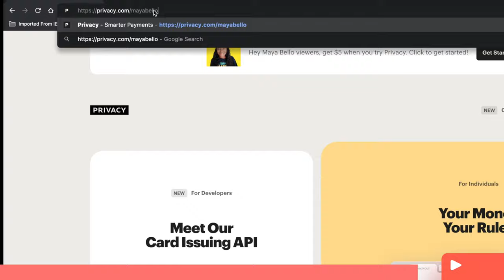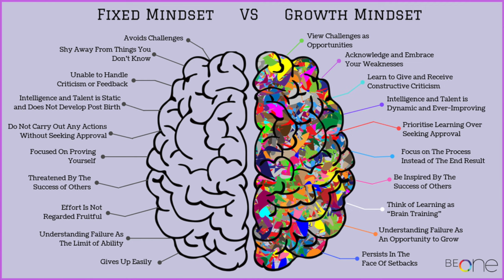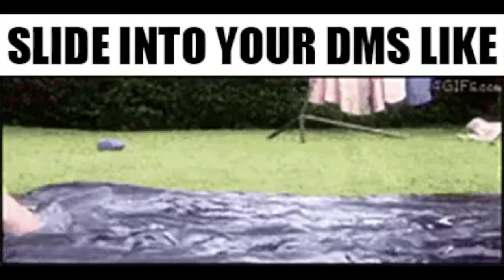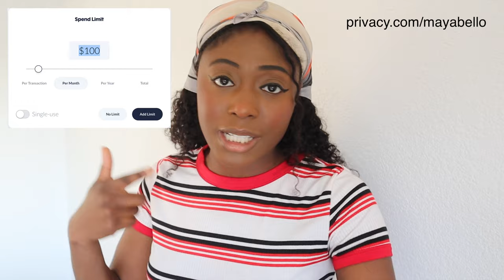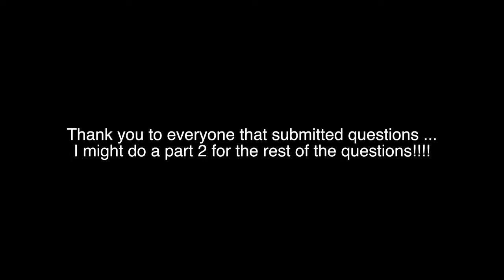How did I become a software engineer? Path to become software engineer? | Q and A with Maya Bello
How did I become a software engineer? I hope you enjoy this chill Q and A where the first question I answer is how did I become a software engineer!

0:00 Intro (Q and A with Software Engineer)
0:58 How did I become a software engineer?
4:53 What are some of my upcoming future goals?
8:18 How do I stay motivated?

Resources related to the video:
What to try privacy? Use my url to get $5 added to your account!

Q. I want to learn coding, but I don't know where to start?

Q. How to learn python programming language for beginners?
A. Below are free resources to learn how to code! Python is a great language to learn for beginners and a great language to learn coding concepts so if you don't know where to start choose Python! These resources will help you to learn Python easily and fast, however be kind to yourself because learning to code is a process!

Q. Free resources to learn python (learn python for free):
A.
Python Code Along (PYTHON CODE ALONG | python tutorial for absolute beginners (learn to code in python)
learn python

What languages do I code in at work?
JavaScript and Java

What is my favorite programming language?
Python

[TAGs]

I got a Bachelors of Science in Computer Science. From 'day in the life of a software engineer' to 'coding tutorials/how-to's' follow my life as I navigate the tech industry, and hopefully along the way, inspire others to learn to code! If you have questions about what is software engineering or how to become an engineer, then you will love this software engineering channel! Anyone can learn to code and we can have fun while we do it :)

Videos on my software engineer job, my favorite software engineering courses, and how to become a software engineer coming soon!

✿♥✿░H░A░P░P░Y░░░C░O░D░I░N░G░✿♥✿ - Maya Bello